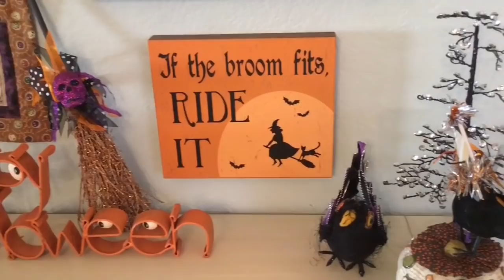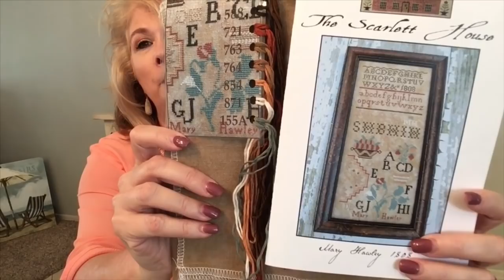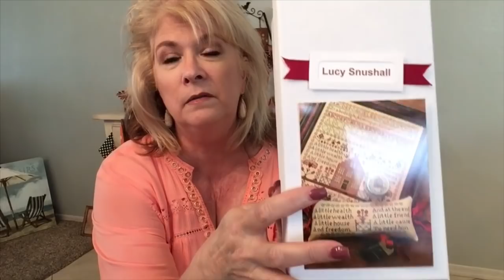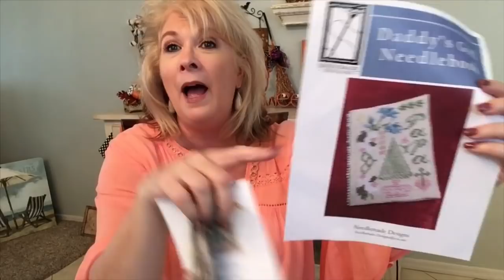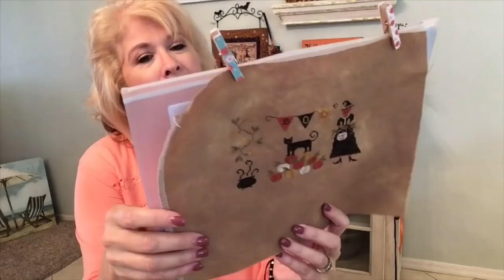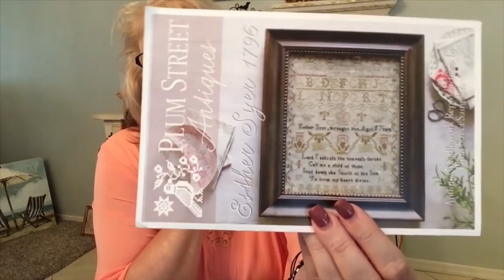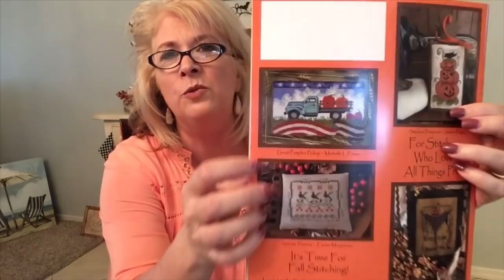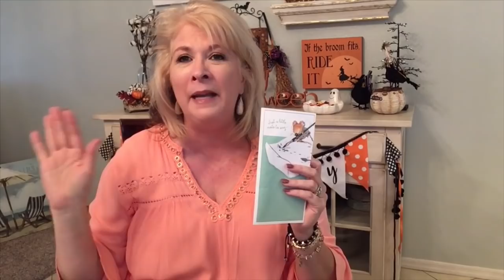Worn and Weathered Fit in a Frame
Catching up after a fun summer at Summer School. Trying to stitch with a frame and floor stand. somebody please help me figure that out. Happy to reconnect 🎃🍂🍁